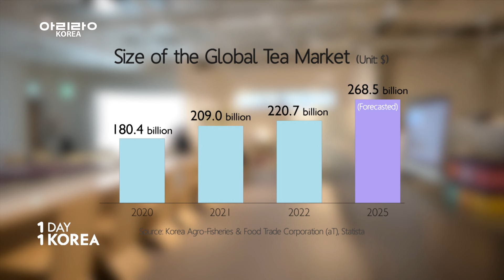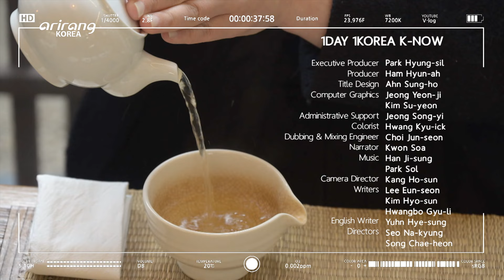[1DAY 1KOREA: K-NOW] Ep.72 Trendy Tea Culture (‘얼죽아’ 대신 티(Tea)가 대세? 힙하게 돌아온 차 문화)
Online communities are buzzing with reviews on tea omakase.
Young Koreans are zooming in on tea instead of coffee, and the tea culture has become trendy in Korea.
Offline tea houses have opened in Gangnam and Hongdae areas which are frequented by young people. Customers can select and purchase tea which suit their preferences, and they can fall in love with the diverse world of tea through tea tasting courses and teamakases.
Furthermore, people can participate in one-day classes which teach you how to brew tea and enjoy this soothing beverage at home.
Tea is a strong competition for coffee lovers, so join K-AY and fall in love with the hip tea culture on K-NOW.

최근 티(tea) 오마카세 리뷰가 온라인 커뮤니티에 화제가 되고 있다.
한국에서 MZ 세대를 중심으로 커피 외에 티가 힙한 문화로 자리 잡고 있는 것!
실제 강남, 홍대 등 젊은 층이 많이 유입되는 곳에는
오프라인 티 매장이 오픈하면서
직접 자신의 취향에 맞는 티를 구입할 수 있는가 하면
티코스 또는 티마카세를 통해 다양한 티의 맛을 느낄 수 있다고 하는데.
뿐만 아니라 평소 집에서도 즐길 수 있도록
티를 내려 먹는 방법 등을 알려주는 원데이 클래스까지~
일명 ‘얼죽아족’을 대적할 강자! 힙하게 돌아온 티 문화를 K-NOW에서 소개한다.